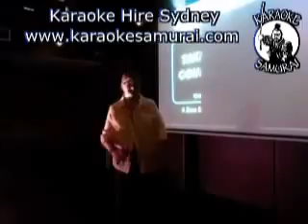Collingwood Hotel Liverpool Sat 8pm~12am 06